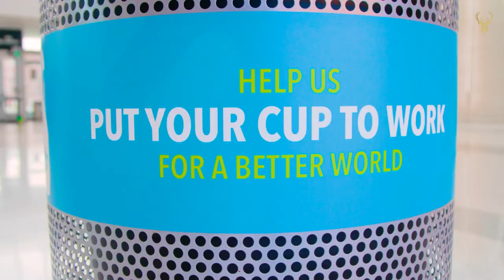FISERV FORUM AWARDED PRESTIGIOUS LEED GOLD BUILDING CERTIFICATION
Fiserv Forum awarded LEED Gold Certification. JCI is proud our building automation systems provide Fiserv Forum’s staff a single platform that delivers them the critical operation information they need regarding the arena’s HVAC, lighting, security and protection systems.

Fiserv Forum has set the bar for the sports and entertainment industry by demonstrating how sustainable design, construction and operations reduce energy costs and the impact on the environment and enhance the fan experience with a state-of-the art facility.

We are proud to be a part of the Bucks’ team since Day One, working together to design, operate and maintain smart building technologies.